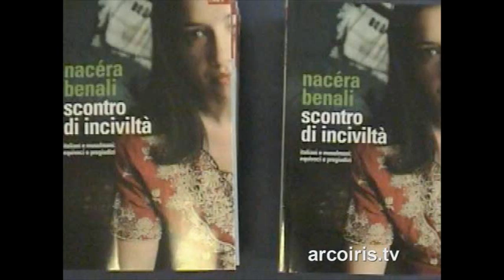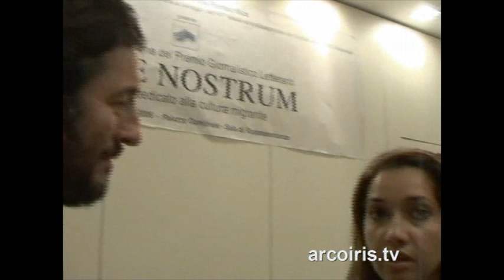2° edizione del Premio giornalistico Marenostrum: interviste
N.A.Di.R. informa: la 2° edizione del Premio giornalistico-letterario Marenostrum dedicato alla cultura migrante è stato organizzato dall'Assoc. Puntocritico a Viareggio il 6/7 ottobre 2006 c/o la Sala di Rappresentanza del Palazzo Municipale.